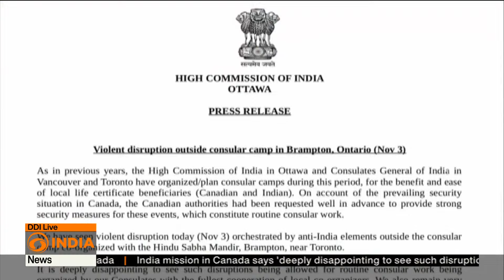DD India Live | 6PM IST | Today's Top Headlines | Latest Updates